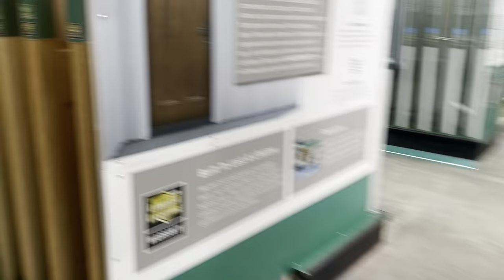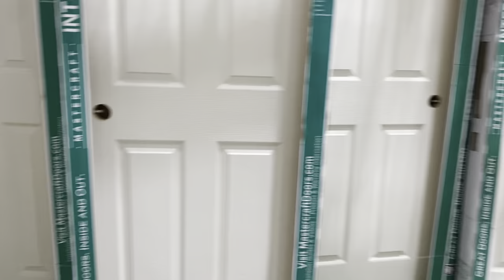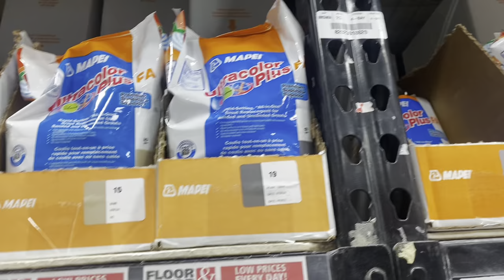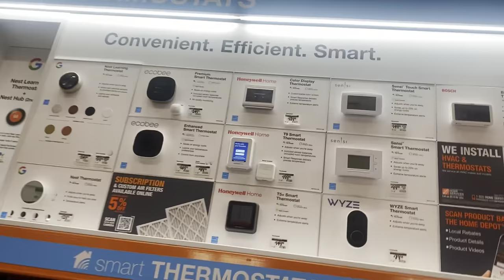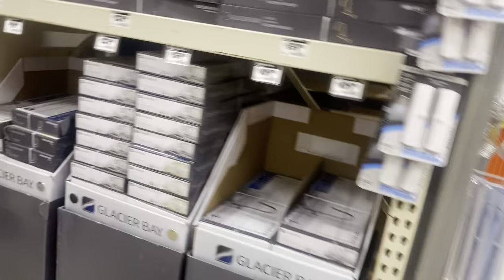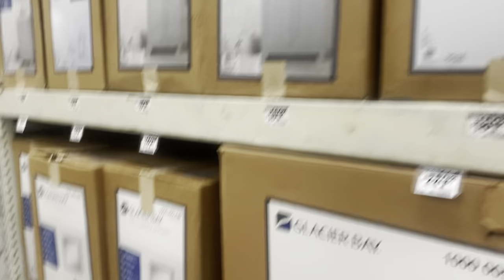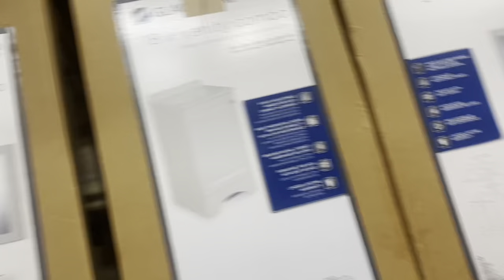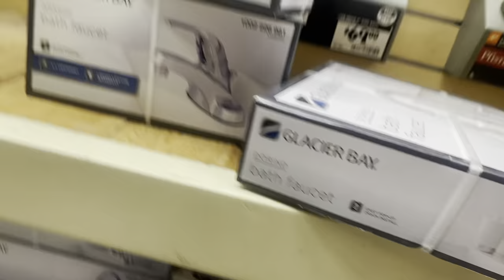Episode 4: Shopping for Doors & Glass For Salon Suite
In this episode we are shopping for doors and glass This is Day 2